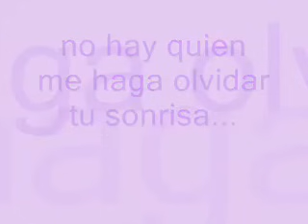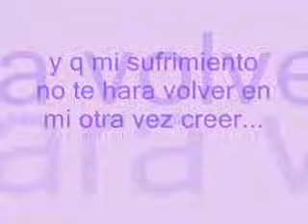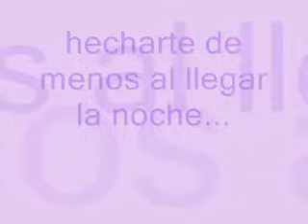Luis Fonsi - Quisiera Poder Olvidarme De Ti (Lyric Video)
Luis Fonsi - Quisiera Poder Olvidarme De Ti (Live From Festival De Viña 2004)

LYRICS / LETRA

Todavía yo siento tus caricias
Y tu respiración sobre mi piel
No hay quien me haga olvidar tu sonrisa
Y sigo amándote hoy más que ayer
Soñando con volverte a ver
Cada día que pasa más me mata tu ausencia
Y pierdo la fe

Quisiera poder olvidarme de ti
Con otra sacarte por siempre de mí
Decirte a la cara que no me haces falta
Para poder vivir
Quisiera borrarte de mi corazón
Quitar de mi boca tu dulce sabor
No echarte de menos al llegar la noche
Y sin reproche resignarme a tu adiós.
Mas cuando creo que ya te he olvidado
Descubro que aún te amo

Sé que soy culpable de mi suerte
Y que mi sufrimiento no te hará volver
Y en mí otra vez creer
Te hice llorar y me arrepiento
Amor cuánto lo siento
Si no te vuelvo a ver no sobreviviré

Para poder vivir
Pero es que aún te amo